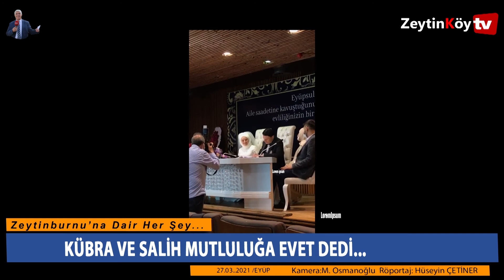KÜBRA VE SALİH MUTLULUĞA EVET DEDİ...